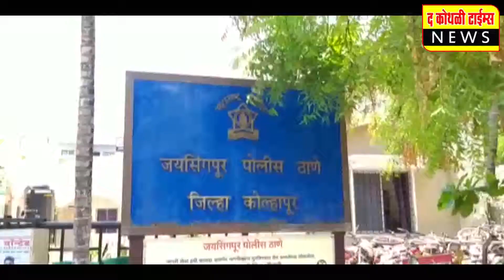शेतीपंपाना दिवसा १० तास वीज मिळणार ? १५ दिवसात तज्ज्ञांच्या समितीला अहवाल देण्याचे आदेश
राजू शेट्टी यांनी महावितरणच्या कारभाराविरुद्ध ओढले ताशेरे